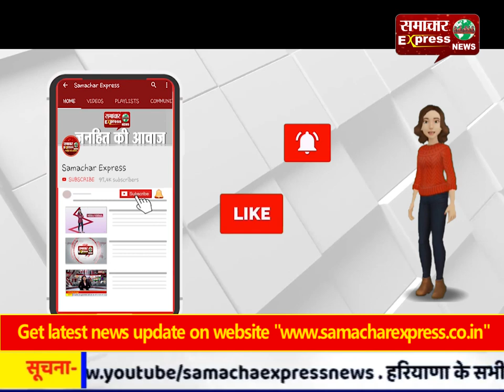मांगों को लेकर निकाल गई पदयात्रा का समाप्त